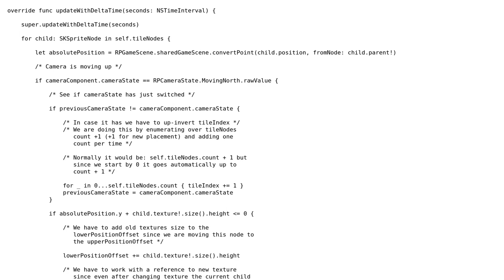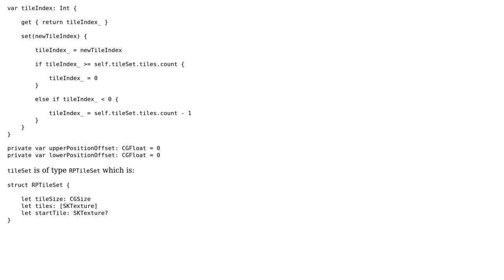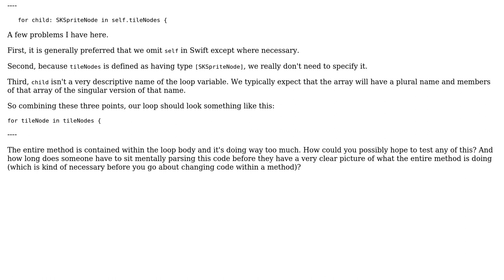Vertical-scrolling 2D platform game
With thanks & praise to God, and with thanks to the many people who have made this project possible! | Content (except music & images) licensed under CC BY-SA | Music | Images & others | With thanks to user Simon Kemper user nhgrif and the Stack Exchange Network Trademarks are property of their respective owners. You are responsible for your own actions.